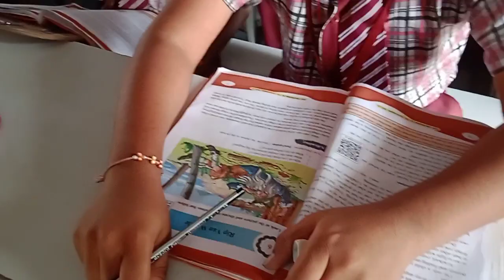READING TEST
6B